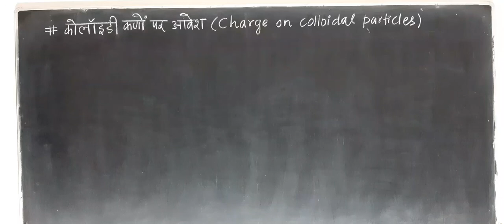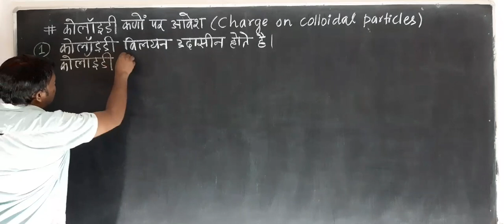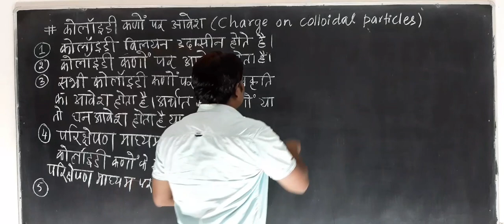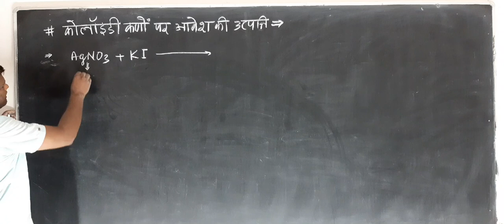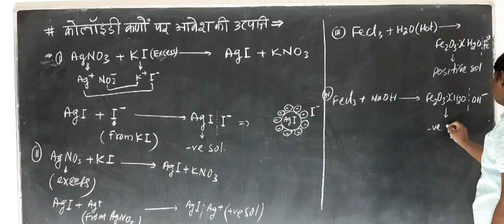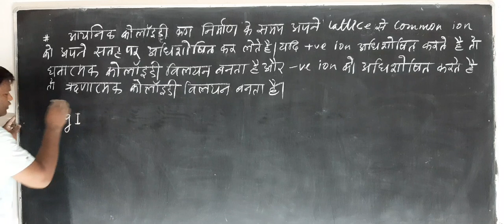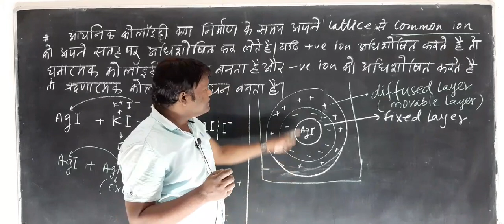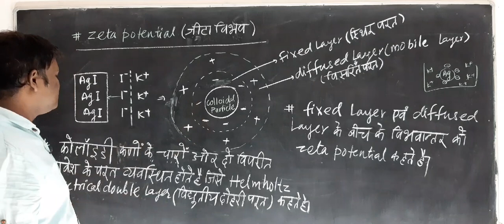class# 12# surface chem.lec.21# Charge on colloidal solution#